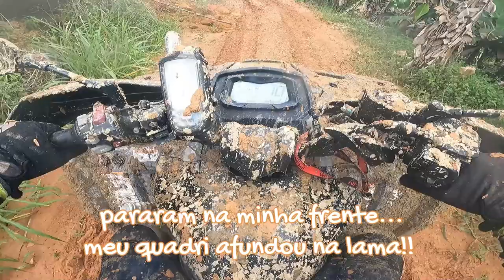Lama do piso ao teto na capital da trilha - Só os fortes sobrevivem!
Lama? aqui tem rsrsrs com força, e só os fortes sobrevivem!!!
Trilha de Vitória até Primavera, a capital da Trilha.  Concluímos uma trilha que não conseguimos em 2022.